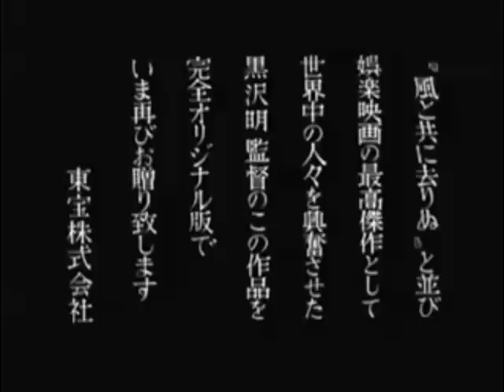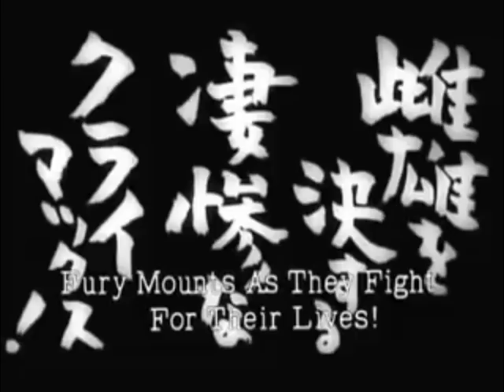Seven Samurai trailer with original score by A-Star Audio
A demonstration of video scoring by me (Alan) from A-Star Audio for a university project by Martin Doyle.

Seven Samurai -
One of the most famous and influential films of the 20th century and an epic period piece so It wouldn't have really worked with anything else other than an orchestral score. I started with some shakuhachi and flute using variations of the 'in' and 'yo' scales for an authentic feel then moving on attempting to mesh elements of Basil Poledouris and Ennio Morricone while still keeping a Taiko drum element there with the Odaiko, Nagado and Shime Daiko while throwing in some stock key changes, chord progressions and melodies that I use in just about all my compositions including metal bands.

Here is what was used to create this project -

Cubase 5
Korg M1
Kontakt World Impact Series (Taiko Drums)
Edirol Orchestral
Miroslav Philharmonik

Yabi no Naka Kuroneko (Black Cat)
Sonatine

A good bit of fun, but If you are interested in me scoring for a film/TV advert or video game you may be associated with then please visit the website or email -